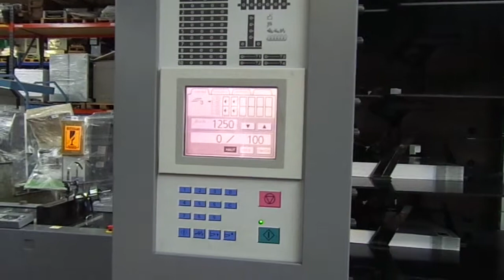DUPLOSYSTEM5000 2005 3